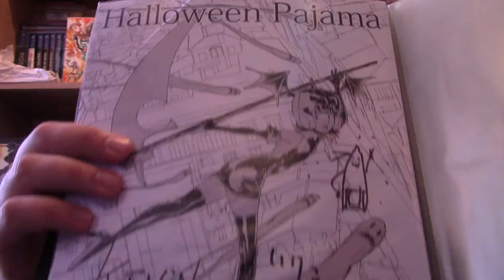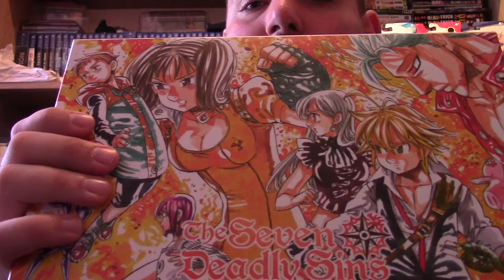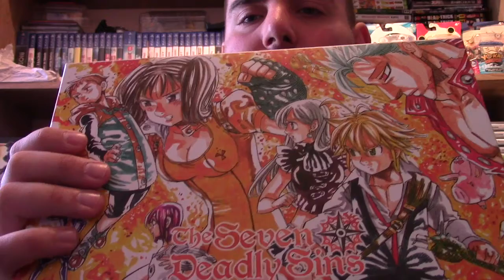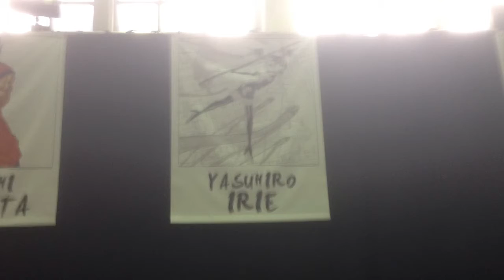parlons en + photos de la made in asia + conseil pour jouer à des jeux PC + remerciement.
salut tout monde c'est kevoslam 3.0
plus des photos de la made in asia de Bruxelles.
plus des conseils de votre part pour jouer à des jeux PC,
merci de soutenir ma chaîne Youtube mes amis.